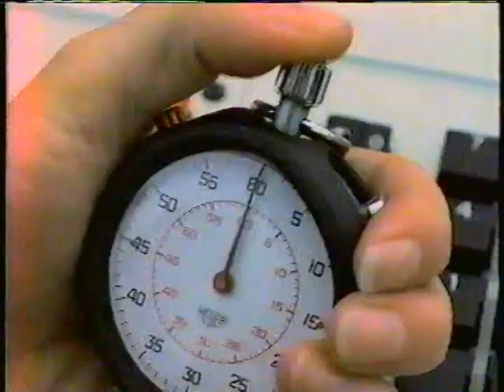Classic Indy Commercial - STP with Roberto Guerrero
Part 1 and Part 2 - From 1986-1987